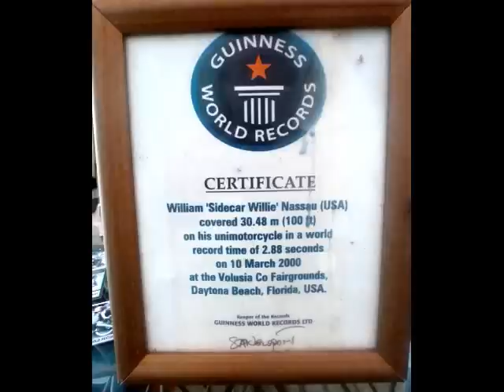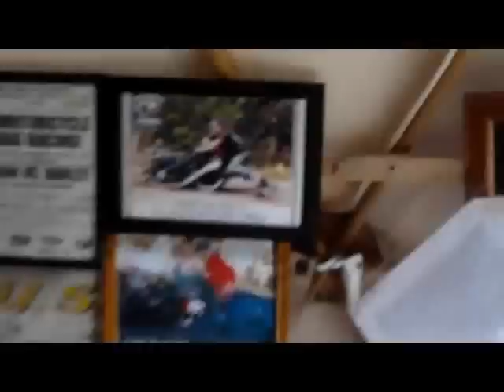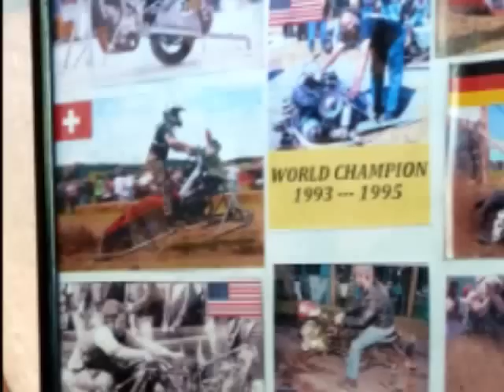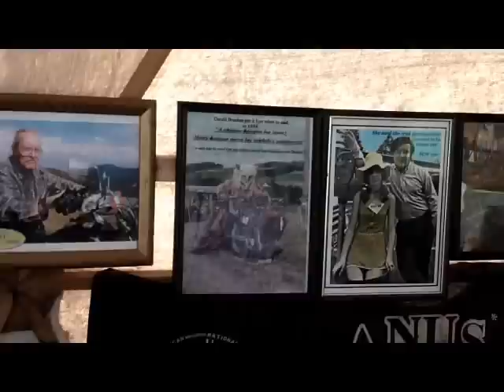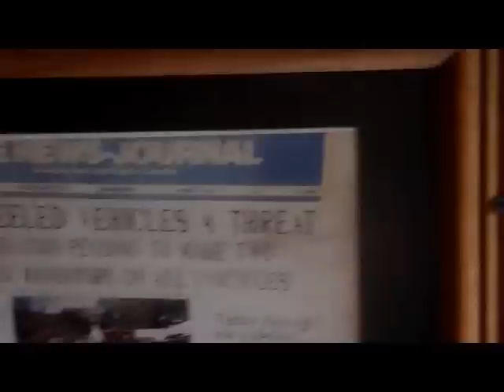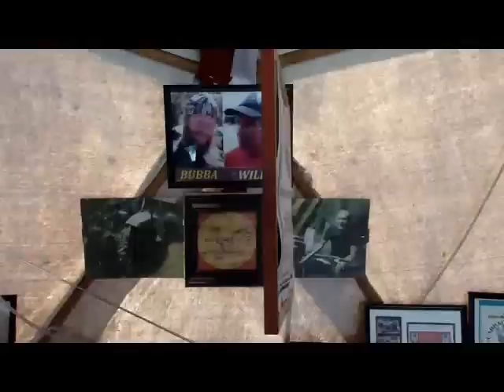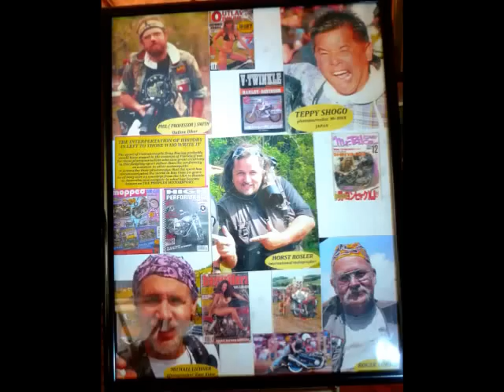American National Unimotorcyclists Society Museum